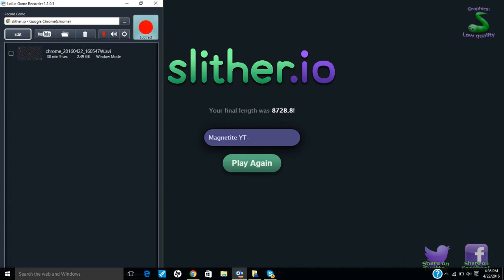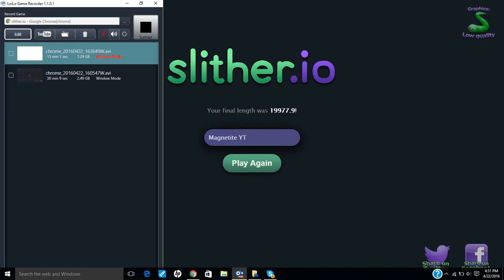Slither.io #8 Leader Board???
Our eighth video on Slither.io